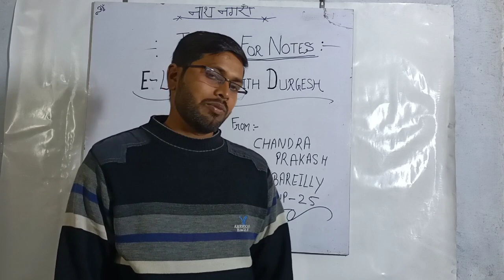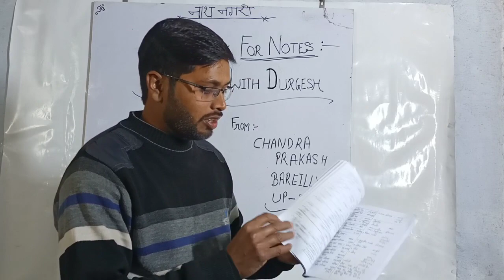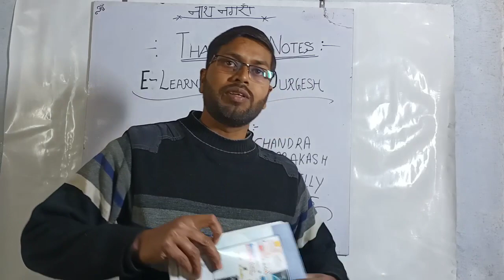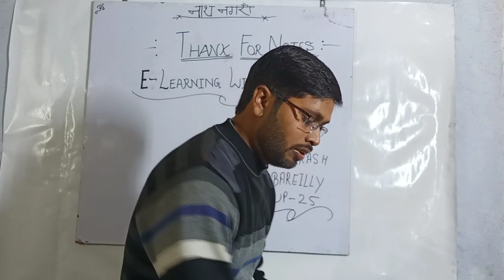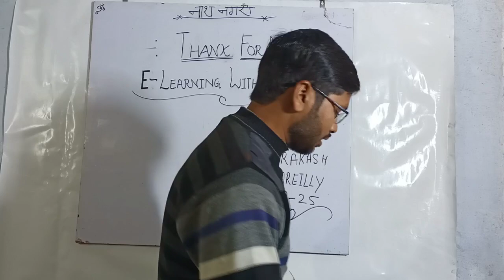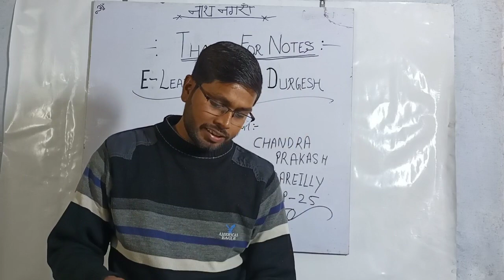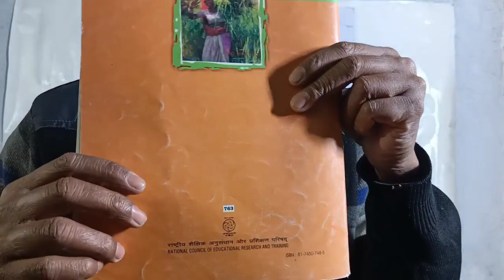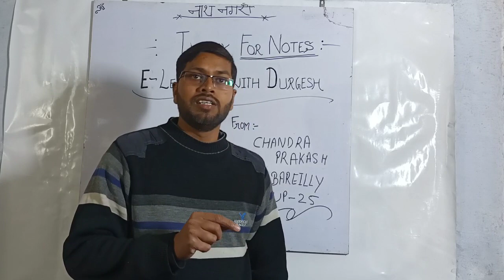SUPERTET Handwritten Notes कैसे है नोट्स? क्या पढ़े क्या छोड़े? सम्पूर्ण Syllabus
👇🏻 फेसबुक पेज 👇🏻

👇🏻   यूट्यूब चैनल 👇🏻